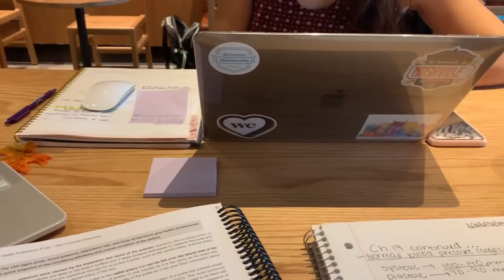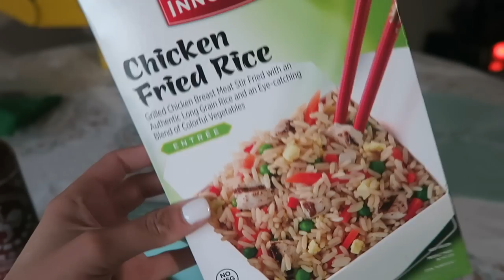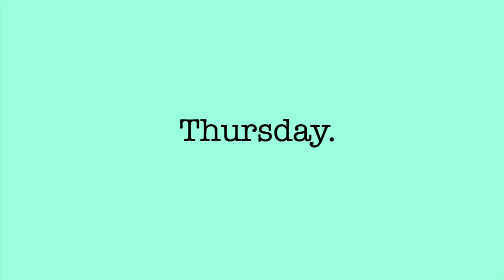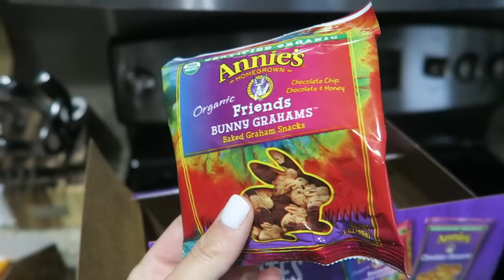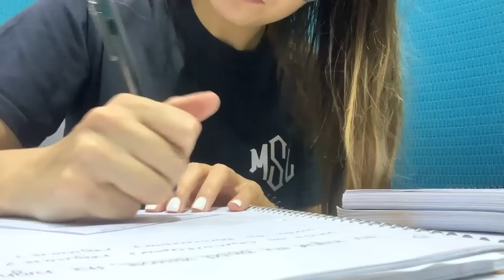COLLEGE WEEK IN MY LIFE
Hi loves! Thank you for coming along with me for a college week in my life. It was crazy this week but I loved filming my days... If you're wondering why I didn't vlog on Friday it's because this video was already 20 minutes long and I have a lot going on for Friday so I decided to make it a separate vlog and include it in my "weekend in my life" video. Thanks so much for your support on this channel! I recently hit 1300!!! XOXO

⇨ Products Mentioned:
Laneige Lip Mask